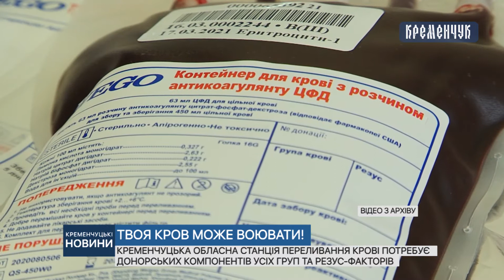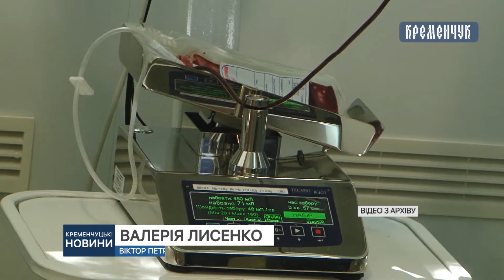Кременчуцька обласна станція переливання крові потребує донорських компонентів усіх груп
Кременчуцька обласна станція переливання крові потребує донорських компонентів усіх груп та резус-факторів